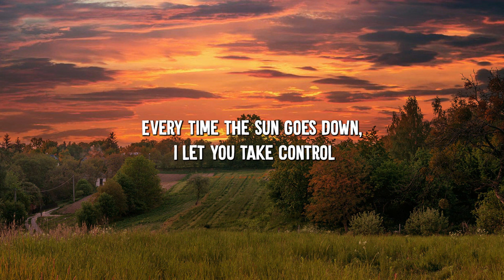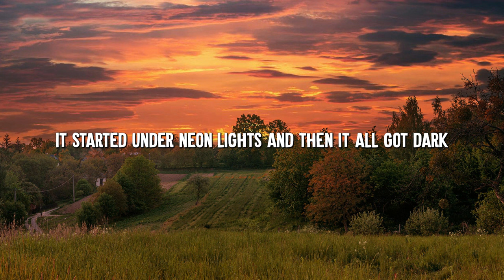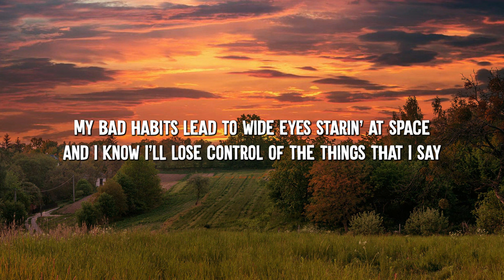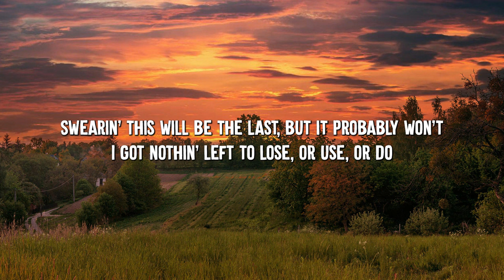Bad Habits - Ed Sheeran (Lyrics)